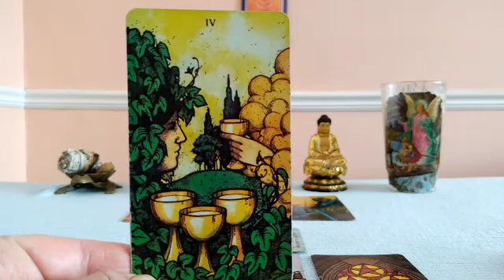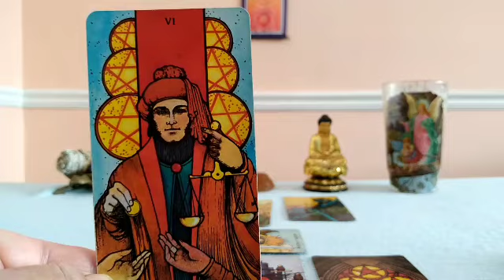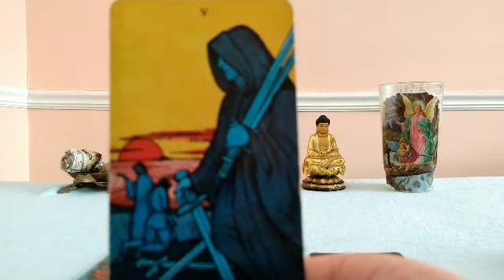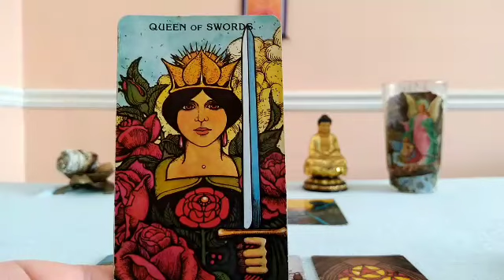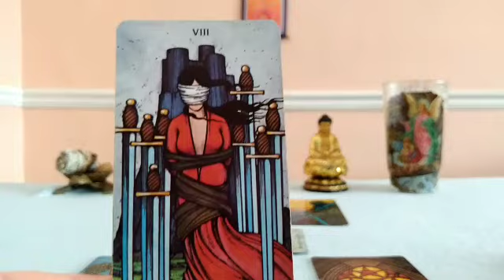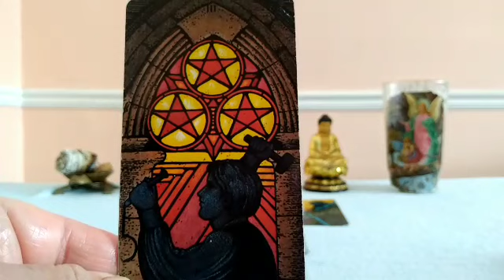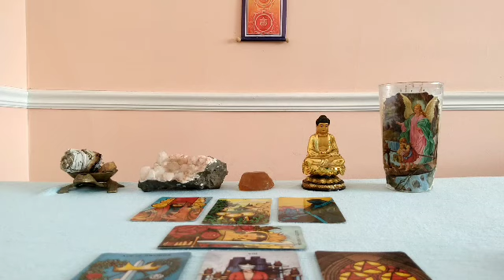Gemini Mid-February 2021 Tarot Update: Pay Attention To How It FEELS, Gemini!